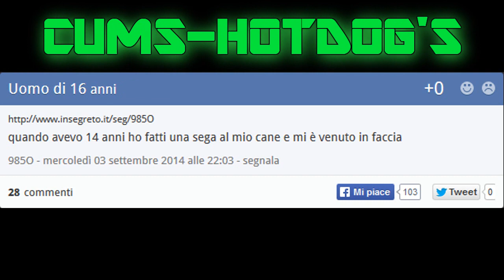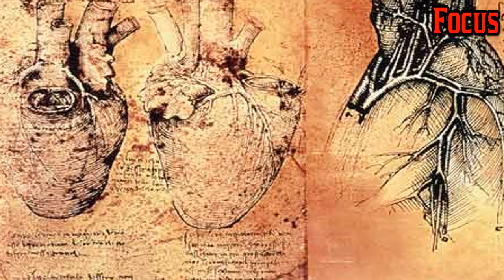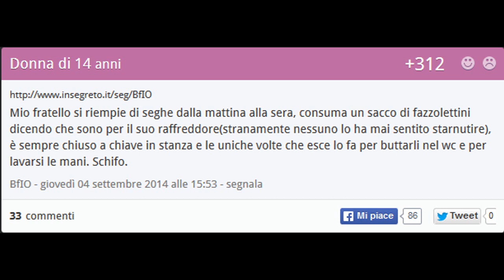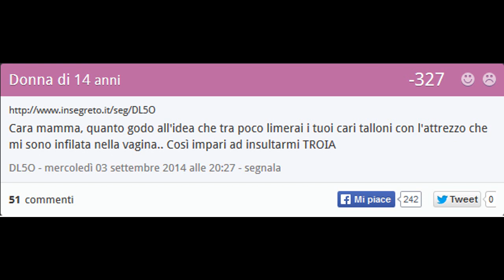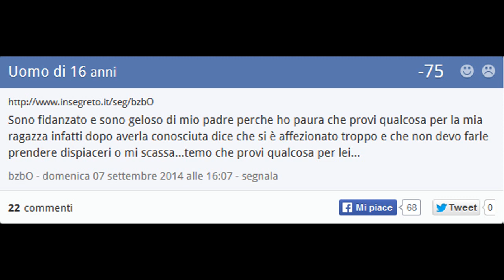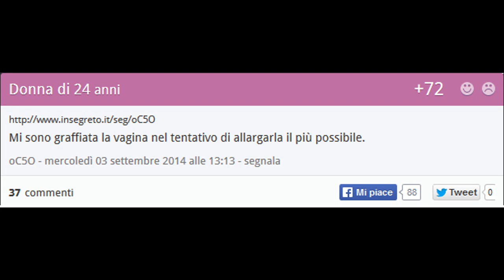[INSEGRETO - EP.03] - Documerdario su Leonardo Da Vinci!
✈Vuoi altri video di IN SEGRETO??? Metti MI PIACE, CONDIVIDI IL VIDEO SU FACEBOOK, e PEEEEEW DIIIIIIE PIIIIIIE✈

Leonardo Da Vinci e' stata una mente illuminata, oppure e' stato aiutato dagli alieni? Il morbo del "BIMBOMINKIA RICOTTARO" e' stato portato sulla terra dagli alieni negli anni 90, oppure esisteva gia' un ceppo virale nel 1510??? Vieni a scoprire i segreti piu' inquietanti, che si celano dietro il mito di Leonardo! GODI POPOLO!!!

ATTENZIONE - WARNING: Al momento non esiste nessuna cura per il morbo del "BIMBOMINKIA RICOTTARO". E gli studiosi stanno ancora analizzando i vari ceppi per trovare una possibile cura! POLI GODOPO!!!

[GUARDALO IN HD A 720P, OPPURE ANCHE A TE PIACCIONO GLI UCCELLI]

BUON DIVERTIMENTO!